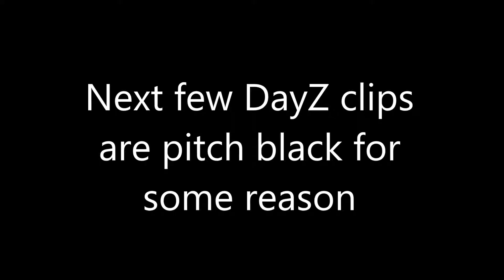PC Online Gaming Clips 40